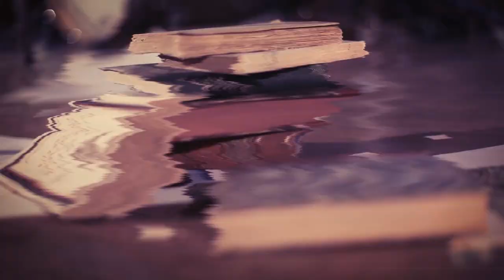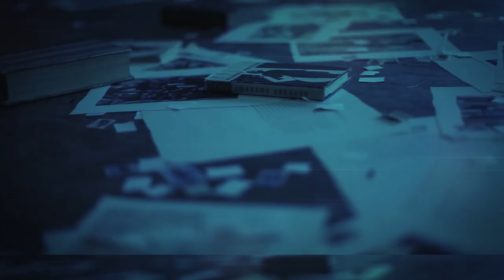Artificial Heart - "Four Eyes" Official Music Video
- Artificial Heart - "Four Eyes" - Like this video? Come see thousands more at the Net's largest, uncensored, completely d.i.y. music video site, KrankTV.com! We've got News, Games, Contests and the stuff that we can't show on YouTube!

Artificial Heart - "Four Eyes" Official Music Video - A BlankTV Feature!

Artist city, country: Helsinki, Finland

Artist Biography: We are an upcoming Post-Hardcore band from Finland. We have released two promotional EP:s in the past and our debut album A Heart Once Lost was released in 2013 through Spinefarm Records/Universal. After some lineup and style changes we're pretty much a whole new band now and we are finishing our new EP as we speak.

About The Video: It's a basic performance video with some artistic fills from the room it was filmed in. We thought let's keep it simple since we had a relatively small budget. It was filmed in an old building in our hometown with a nice room that had some cool statues of remarkable finnish artists on the walls. The song is the first single off our upcoming EP.